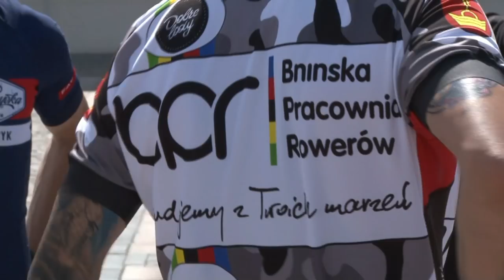Urodzinowa przejażdżka z Mateuszem Taciakiem